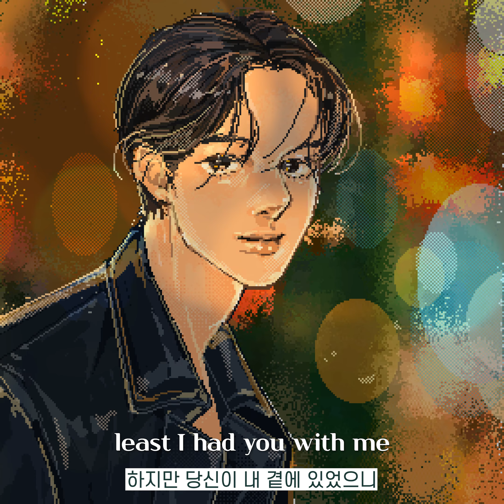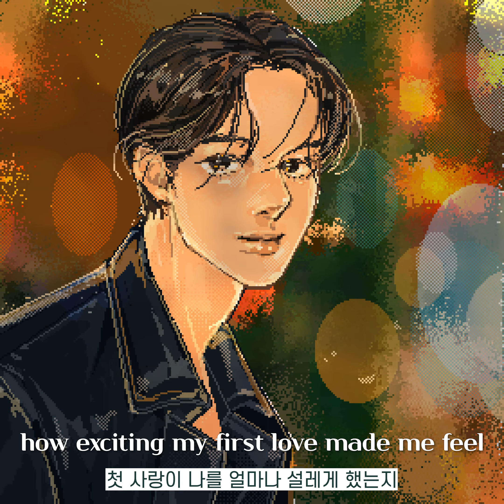서액터 (Seo actor) – Aftersun (Feat. Ashley Alisha) Lyric video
[ Album Aftersun ]
그 낯설던 시절, 희망과 힘이 되었던 사람
그리운 추억은 영원히 사라지지 않는다.

지금은 멀어져 간 시간과 공간 속에,
내 마음을 감싸는 흔적만이 남아있다.

The person who gave me hope and strength during those unfamiliar times,
the dear memories of them will never disappear.

Now, only traces remain that wrap around my heart,
in the distant time and space that have separated us.

1. Aftersun
2. Night Called You

[ Album credits ]

1. Seo actor – Aftersun (Feat. Ashley Alisha)

작곡(composed): Seo actor, Ashley Alisha
편곡(arrange): Seo actor, Sunkiss, DAUL, 임민기
작사(lyrics): Seo actor, Ashley Alisha
Vocal by Ashley Alisha
Chorus by Ashley Alisha
Guitar by 임민기
Drum by DAUL
Piano by Sunkiss
Synthesizer by Seo actor
Bass by 유현욱
String by 한아영 @a.__.yeong
Mixed by Andnew @newmixstudio
Mastered by 권남우 at 821 Sound

Producer by Seo actor
art directed by 바퀴주@bakijoo
앨범 소개글 by Seo actor
lyrics video by 우주만화소년